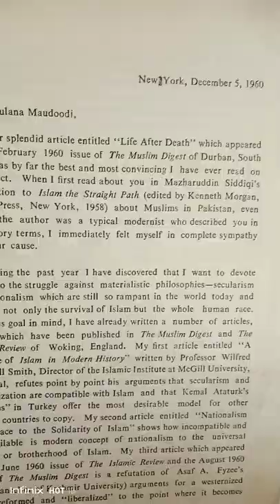CORRESPONDENCE between MAULANA MAUDOODI and MARYAM JAMEELAH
MAULANA MAUDOODI and MARYAM JAMEELAHCorrespondence between Maryam Jameelah (former Margaret Marcus) and Maulana Maududi, on how she accepted Islam, their views on contemporary Muslim scholars and how Islam is to prevail in modern societies, and her decision to migrate to Pakistan, and correspondence between the Maulana and Maryam Jameelah's parents: